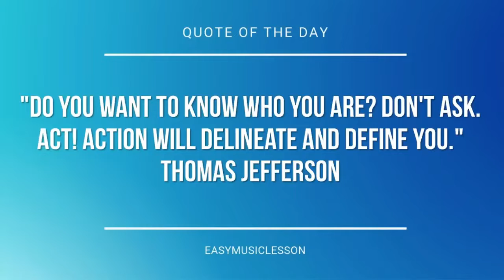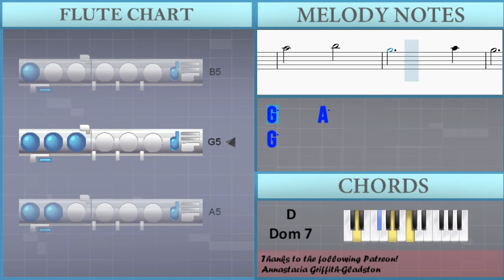How to play I’ll Be Home For Christmas by Bing Crosby on Flute (Tutorial)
The easiest way to learn how to play I’ll Be Home For Christmas by Bing Crosby on the flute. It's a flute tutorial for I’ll Be Home For Christmas by Bing Crosby.

EasyMusicLesson teaches you to play the your favorite instrument, through easy and simple animation so that you too can learn how to play I’ll Be Home For Christmas by Bing Crosby on the flute easily. A flute tutorial with visual animation graphic.

Chords of Flute arrangement:
G Maj   A# Dim 7   A Min   D Dom 7   B Min 7 b5   E Dom 7   A Min
A Min   C Min   B Min   E Min   A Dom 7   D Dom 7   G Maj   A# Dim 7
A Min   D Dom 7   B Min 7 b5   E Dom 7   A Min   A Min   C Min
G Maj   E Maj   A Min 7   D Dom 7

Melody notes of Flute:
G5     F#5
A5     G5
D5 D5
E5     D5
F5     E5
A4
A4     B4
D5     C5
B4     D5
G5   F#5
A5     A5
F#5     F#5
E5
D5
G5     F#5
A5     G5
D5 D5
E5     D5
F5     E5
A4
A5     G5
A5     G5
D5
E5     E5
A5   B5
G5     A5
G5